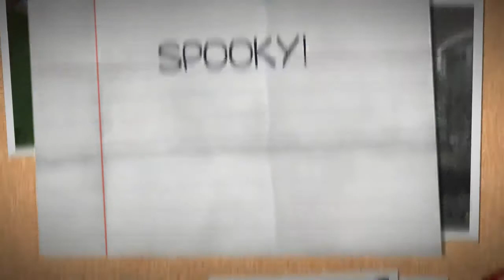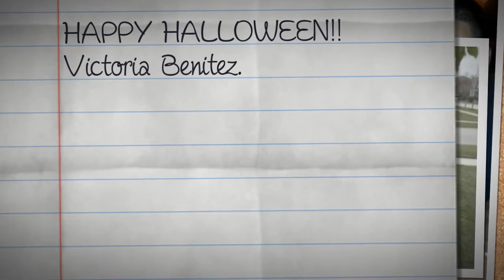HAPPY HALLOWEEN! 2011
EL ZORRO! MI DISFRAZ DE HALLOWEEN 2011.